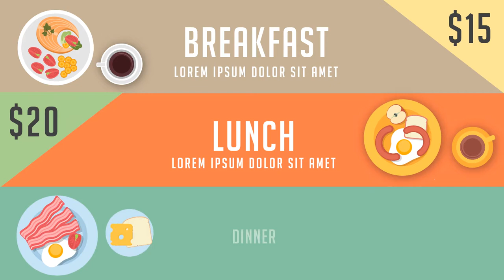Contoh Video Iklan Cafe, Rumah Makan, Restoran, Iklan Kreatif Pelayanan Cafe, Waitress, Manager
Contoh Video Iklan Cafe, Rumah Makan, Restoran, Iklan Kreatif Pelayanan Cafe, Waiter & Waitress, Café Manager

           KUMPULAN CONTOH VIDEO KAMI
2. CONTOH VIDEO FASHION SHOW
5. CONTOH VIDEO PERSONAL BRANDING
7. CONTOH VIDEO COMPANY PROFILE
8. CONTOH VIDEO PROMOSI MASAKAN
9. CONTOH VIDEO IKLAN KENDARAAN
10. CONTOH VIDEO UCAPAN, UNDANGAN

Cafe   Jasa Pembuatan Video Promosi Cafe